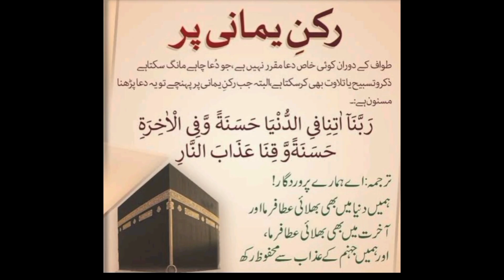Life's First Umrah part 4 || My sister & brother in law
First Umrah of life part 4  || My sister & brother in law @iqratheknowledgetv

saudi arabia# surprise# pakistani vlogs# umrah vlog# macca# Umrah Together# kaaba live# Islam# Muslim# Ramadan# Family Vlog#